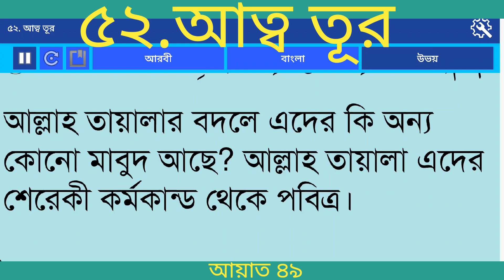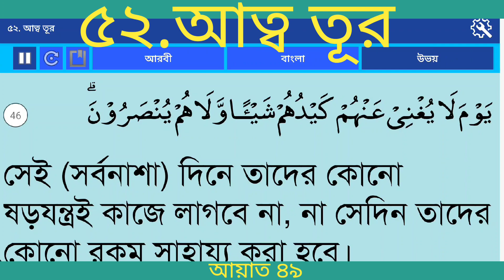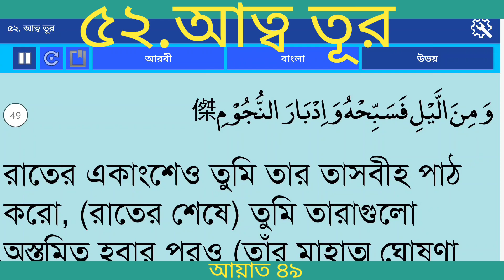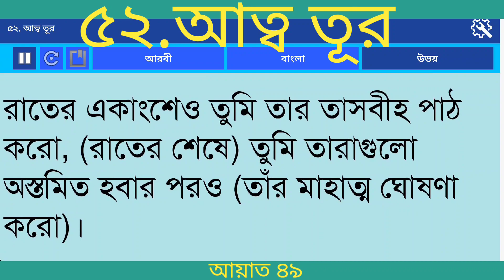বাংলা অনুবাদ সূরা আত্ব তূর (পাহাড়) | Surah At -Tur With Bangla translation